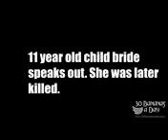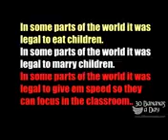11 year old ninja bride speaks out before being killed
Under age marriage,  child marriages,  force marriages.